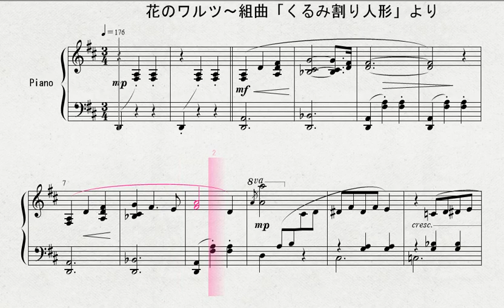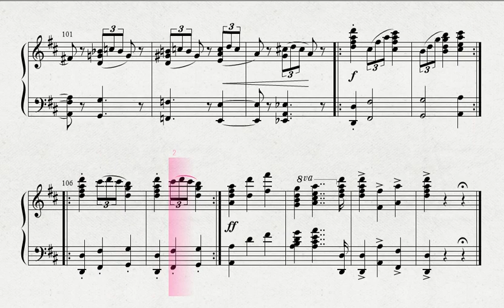ピアノによる Ｐ．Ｉ．チャイコフスキー作曲 「花のワルツ～組曲「くるみ割り人形」より」